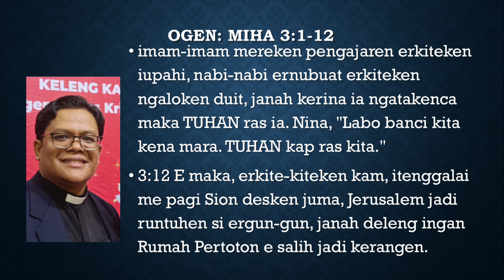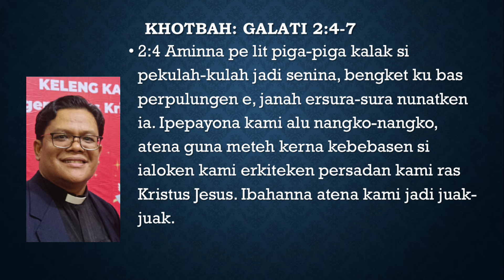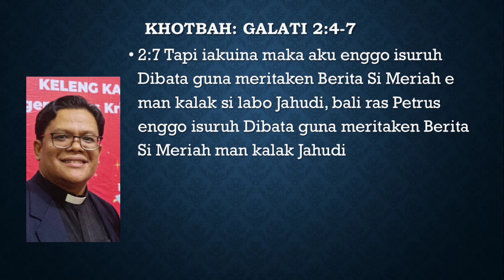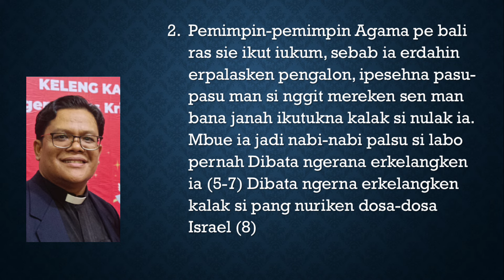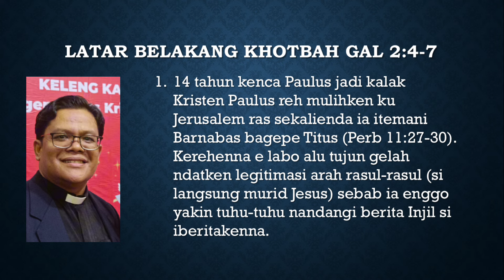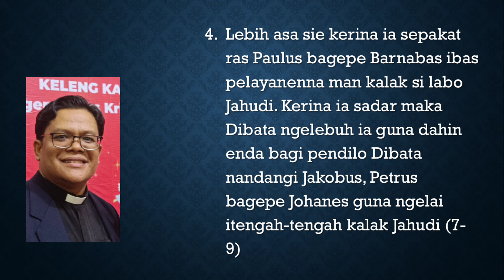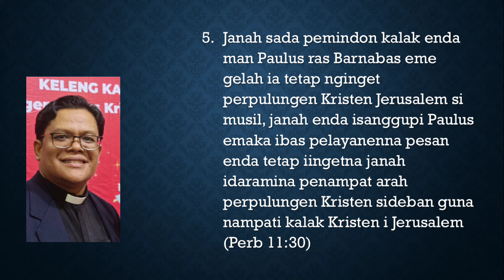Sermon Wari 7 Pekan Penatalayanen GBKP